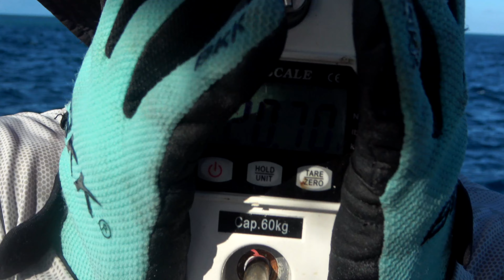Full speed Giant Trevally Topwater attacks..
GT Popping, some epic topwater takes and explosions from massive GT Giant trevally offshore off Airlie beach..

ABOUT ME:
G’day, my name is Dean Silvester, I am doing my best to live my best life..
Welcome to my fishing, hunting channel
If fishing, 4WDing, Camping and hunting are your passion then join me every week as I upload new fishing videos from my adventures around the world.